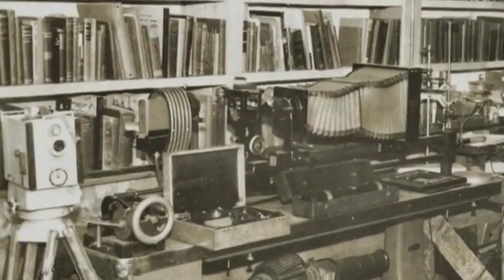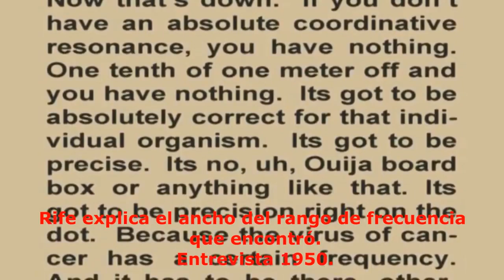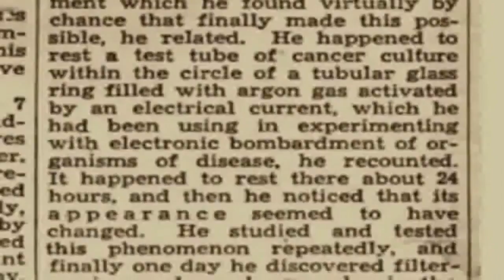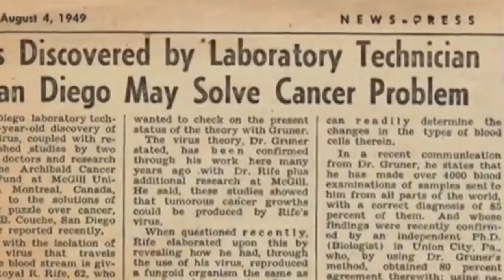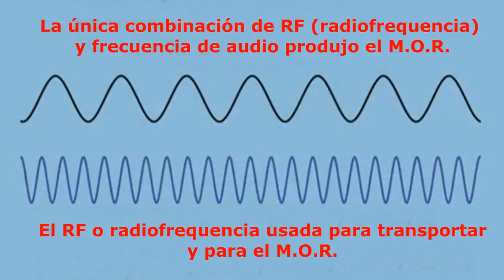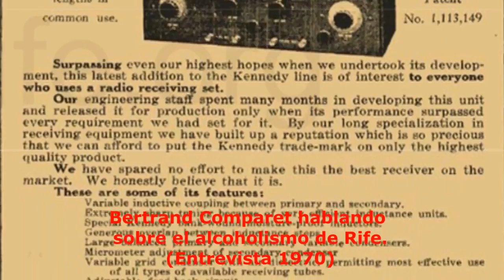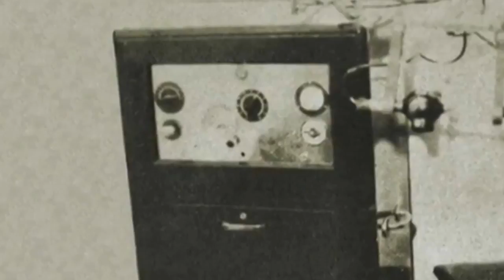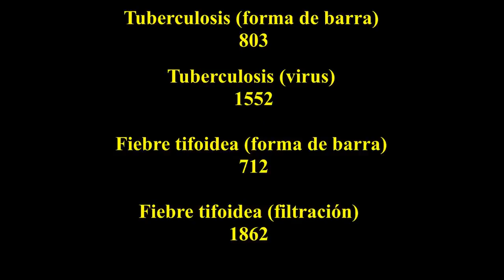A CURA DO CÂNCER ROYAL RIFE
Nossa sincera homenagem ao Grande Genio Royal Rife
saude corporal
saude corporativa